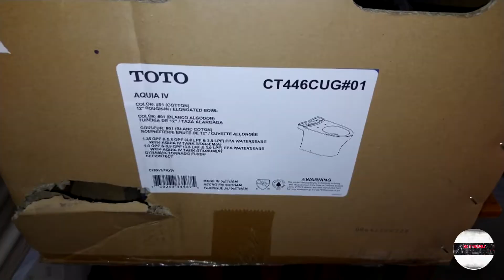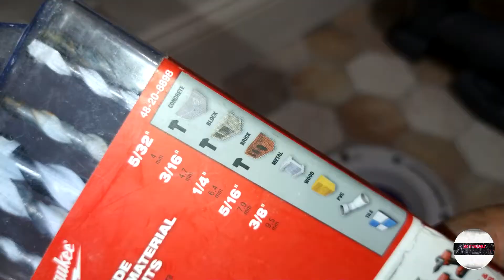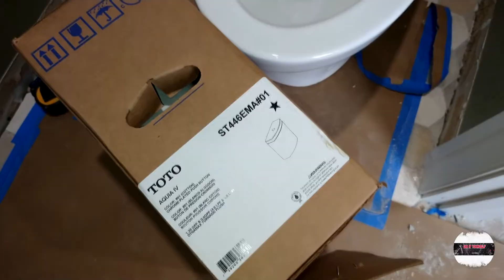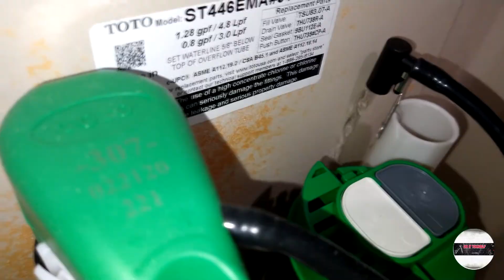TOTO TOILET - CT446CUG#01- INSTALLATION